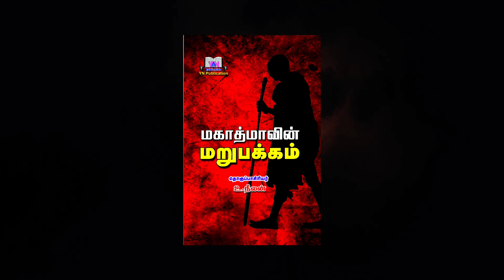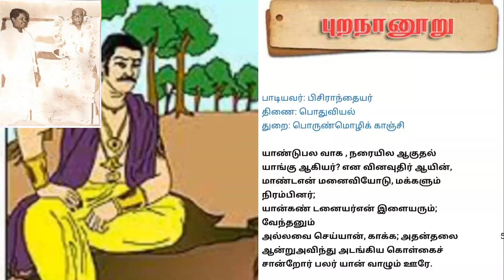Founder Neelan| NeelanSchool |Guduvancheri | Neelan & Vasantha Neelan| 60th Wedding Anniversary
Founder Neelan| NeelanSchool |
Guduvancheri |
Neelan & Vasantha Neelan |
60th Wedding Anniversary|திரு.  நீலன் மற்றும் வசந்தா நீலன்  அவர்களின்  60ம் ஆண்டு திருமண நாள்